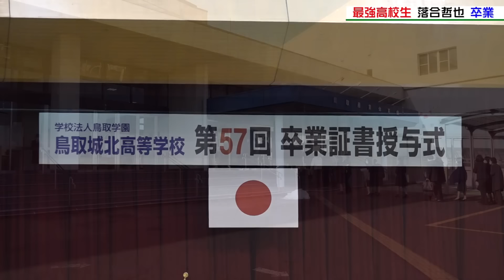【令和の怪物】最強高校生 落合哲也（現伯桜鵬）涙の卒業式！師匠との深い絆。女子マネージャーも卒業！【感動】【相撲】【大相撲】※２０２２年度卒業式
鳥取城北高校の卒業式に密着！※2022年度卒業式

高校生横綱・落合哲也選手も卒業…
高校生最後の稽古で涙。涙のわけは…

※再度上げ直しです🙇🏻‍♀️

（第一弾YouTube）【爆食】美人マネージャーが作る絶品ちゃんこに日本一の高校生ががっつく！

（第三弾YouTube)【大人気企画】高校横綱 落合哲也さんのファーストテイク！？無敵の鳥取城北高校相撲部にからあげ＆女子マネージャーにもスイーツを差し入れ！

（第四弾Youtube）【目指せ！日本一】最強の高校生・落合哲也　高校最後の大一番に挑む！そして吉幾三の酔歌を熱唱！（歌うま）

（第五弾Youtube）【アマチュア相撲日本一へ】大相撲からも注目！優しくて強い最強高校生 落合哲也の最後の大一番に密着！１１年ぶりの快挙！～全取り組み〜

（第六弾YouTube）【新時代】鳥取城北高校相撲部インターハイ団体優勝！期待の新１年生＆モンゴル人留学生＆初々しい新人マネージャーも奮闘！

（第七弾YouTube）【爆笑】日本一！鳥取城北相撲部員が利き寿司に挑戦！インターハイ団体優勝メンバーから飛び出す珍回答・名言！？

（第八弾YouTube)【大相撲】令和の怪物 落合哲也 元横綱白鵬率いる宮城野部屋に入門！１月場所デビュー